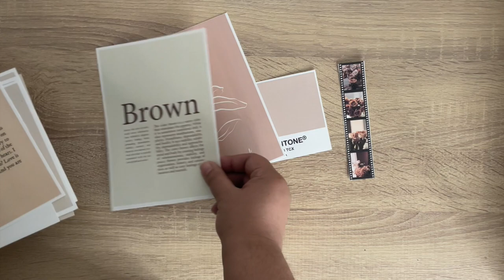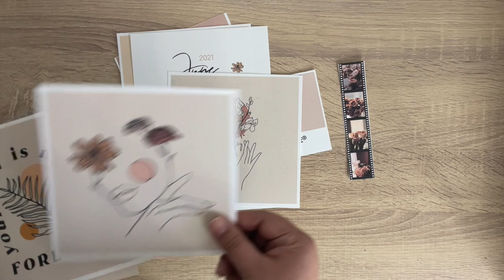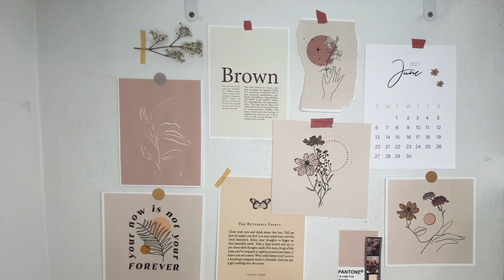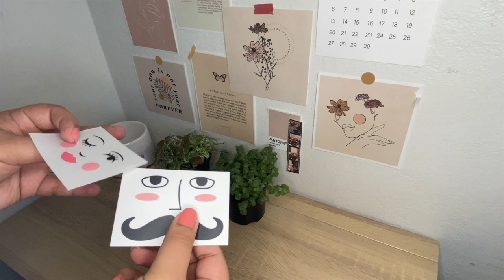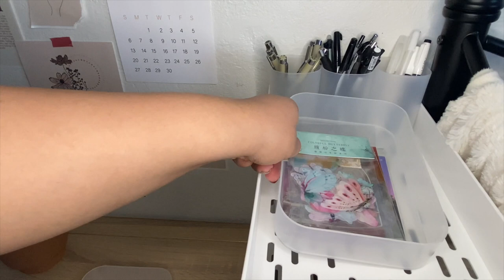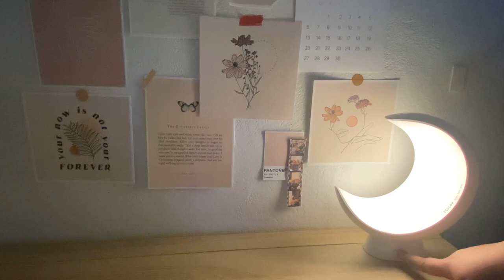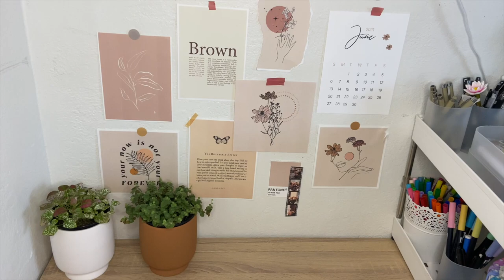Aesthetic Desk Makeover 🌷 Korean and Pinterest Inspired + AliExpress Affordable Setup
Let me know if you guys are interest in where I got all my stuff and I will link it down below.

Moon Lamp